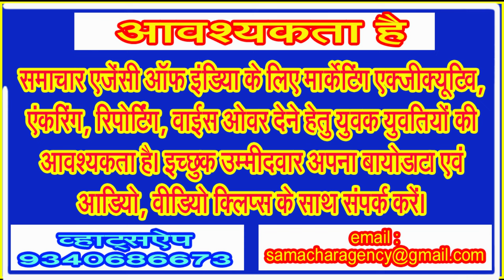अगर आप वनाच्छादित इस क्षेत्र के इन टेंट में नहीं रूके हैं तो एक बार जरूर जाईए और देखिए . . .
पेंच नेशनल पार्क के बफर क्षेत्र में स्थित हैं ये टेंट, यहां दिखती है उड़ने वाली गिलहरी . . .